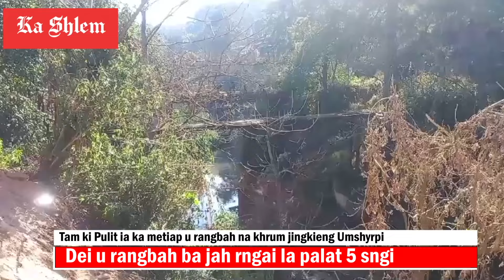Tam ki Pulit ia ka metiap u rangbah na khrum jingkieng Umshyrpi